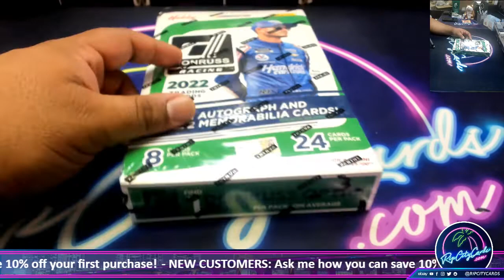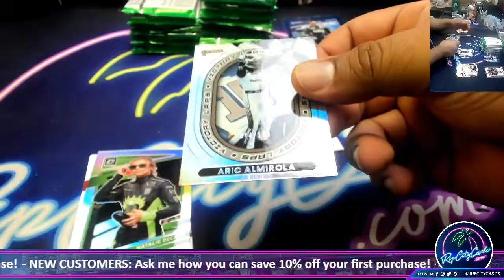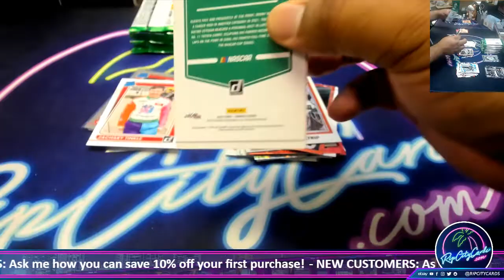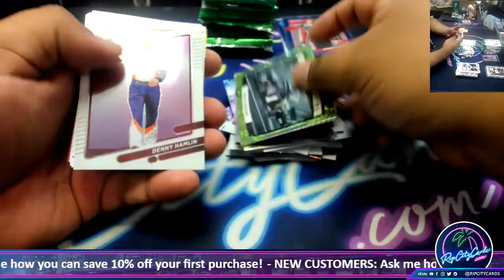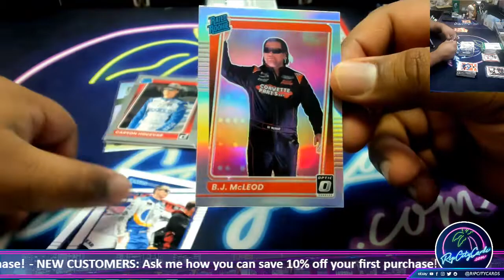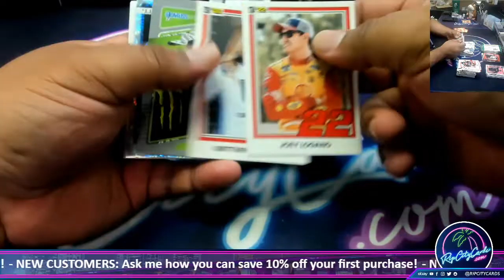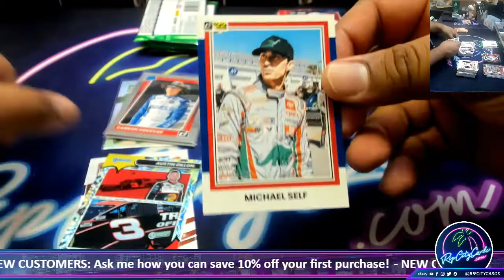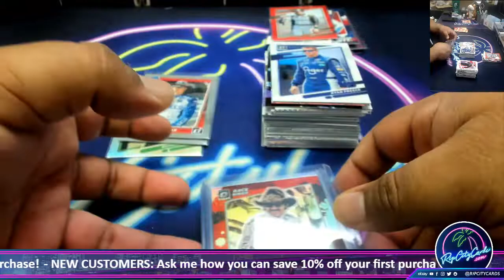2022 Panini Donruss Racing Hobby Box - JM #2